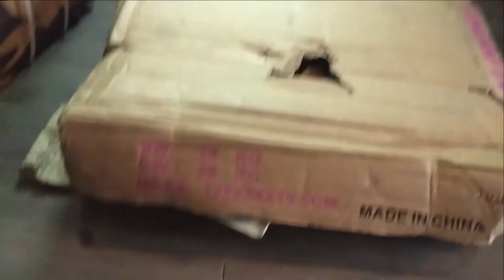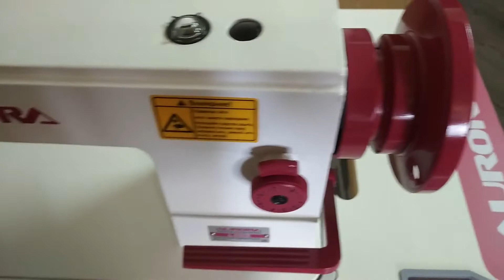Швейная машинка Аврора А0302 с сервоприводом.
Сборка стола промышленной швейной машинки Аврора А0302 и установка сервопривода.